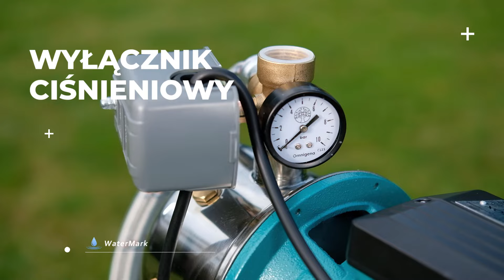Jak działa hydrofor ? | sklep-watermark.pl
Jak działa hydrofor ?

Zestawy hydroforowe to bardzo ważne i niekiedy niezbędne urządzenia. Mimo iż odgrywają tak ważną rolę w naszym życiu, zasada ich działania jest naprawdę prosta.

W naszym filmie prezentujemy jak działa zestaw hydroforowy oraz za co odpowiadają jego poszczególne elementy.

Szukacie najlepszego zestawu hydroforowego do Waszego domu i nie tylko? Zapraszamy do kontaktu z naszymi ekspertami. Gwarantujemy fachowe doradztwo, niskie ceny i szybką realizację zamówień. Zapraszamy też na naszą stronę, gdzie można zobaczyć jak wyglądają przykładowe, gotowe zestawy.

WaterMark
06-500 Mława
ul. Makowa 22